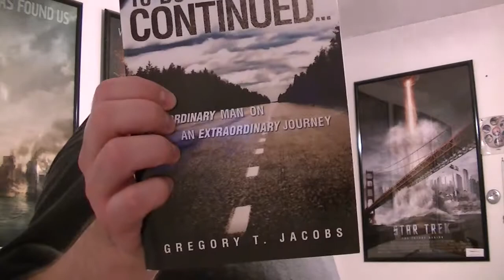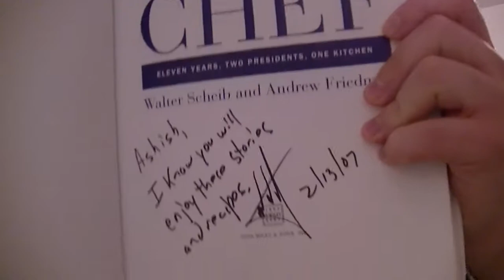1/31/2013 Mail Day Video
Some more great autograph purchases. This is a four package mail day.